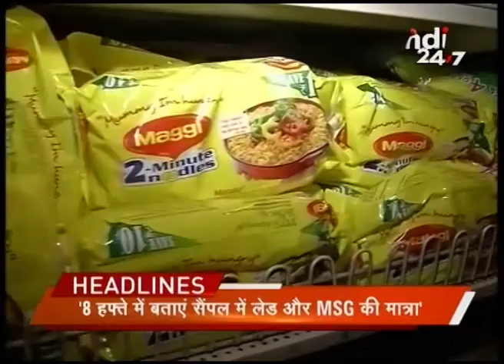Watch: Headlines @ 1 PM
- Cabinet clears new crop insurance policy. More than 50% will get benefit
- Supreme Court directs Messore lab to provide reports on Maggie samples within 8 weeks.